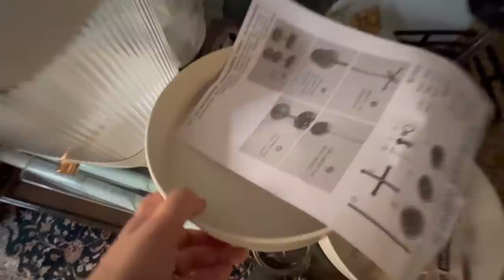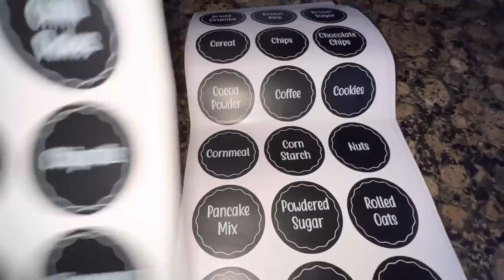MY KITCHEN 75%DONE !!! & SO MUCH CLUTTER OMG !!😱